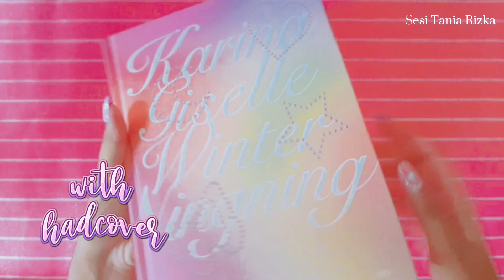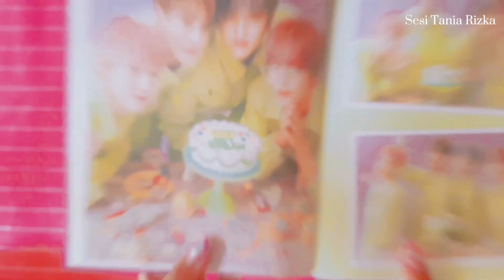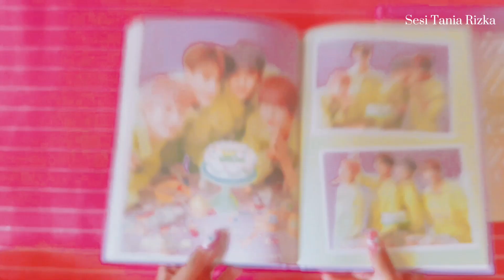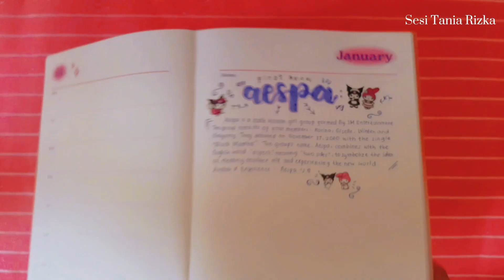my 2022 journal + aespa's season greeting diary unboxing.ೃ࿐